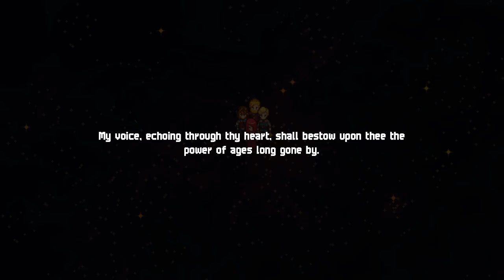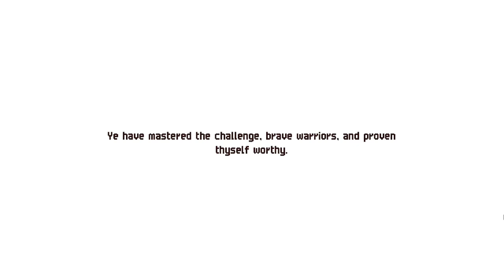Chained Echoes walkthrough | Leviatan's Trench e Kindreld Monastary - Gameplay PT-BR #16